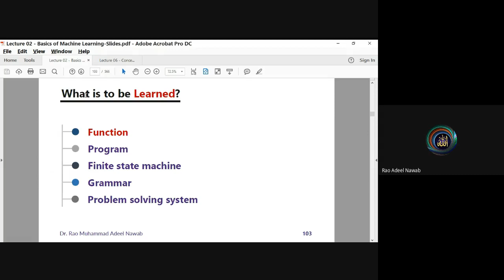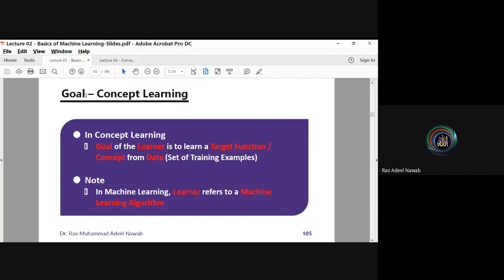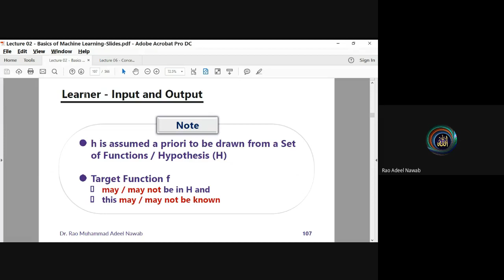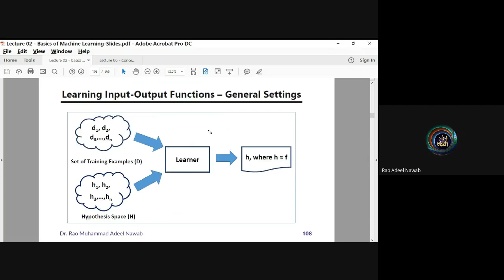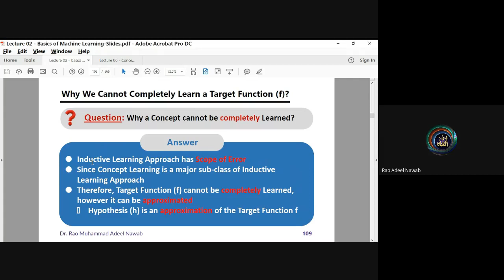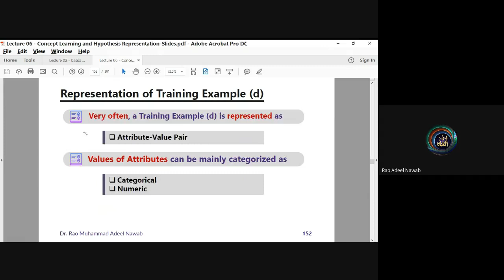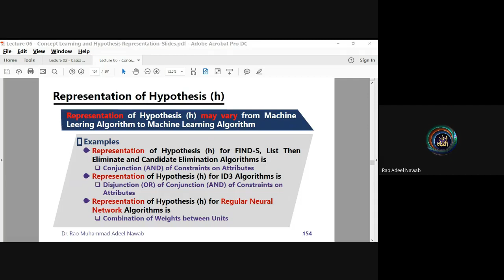Online Lecture 0 | Tutorial - Machine Learning Terminologies | Dr. Rao Adeel Nawab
The purpose of this lecture is to only familiarize with the terms/concepts, which Dr. Rao Adeel has been following in his machine learning course until now and will also use in the future. This is necessary so that you can understand these concepts when used in future lectures by Dr. Rao Adeel.